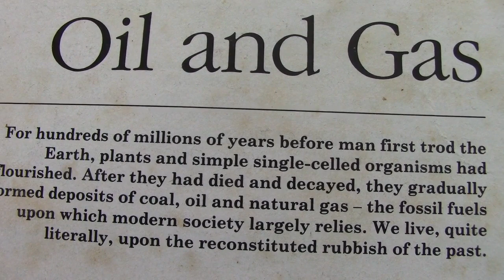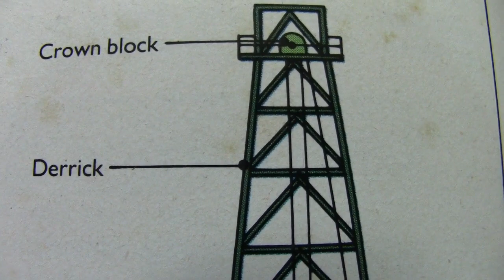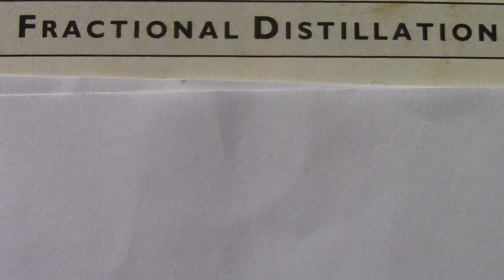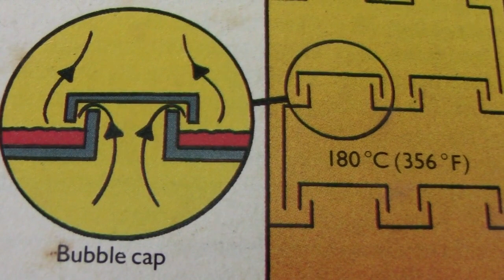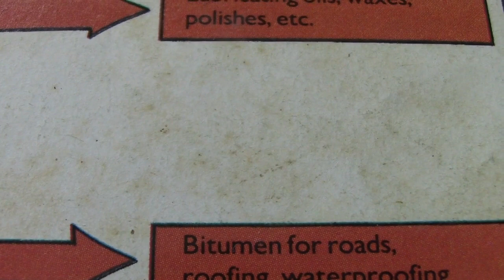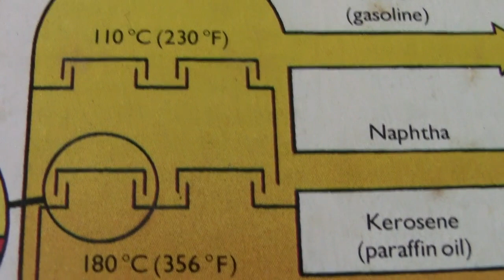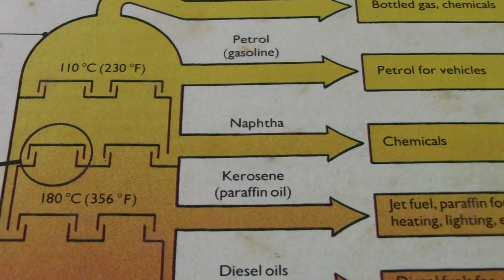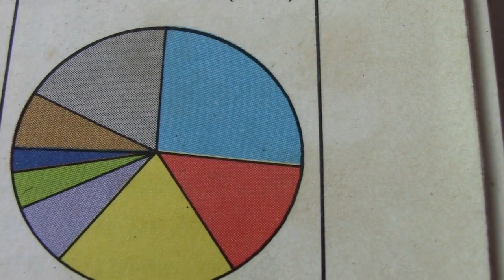How Fractional Distillation Works Parts Rotary Drilling Rig 1988 World OIL and GAS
1988 WORLD OIL and GAS Fractional Distillation and Rotary Drilling Rig
How fractional distiliation works start to heated crude oil - bitumen,lubricating oil, fuels oil,diesel oil, kerosene ( parrafin oil),naphtha,petrol gasoline and fuel gas